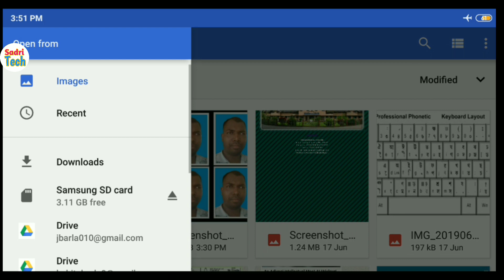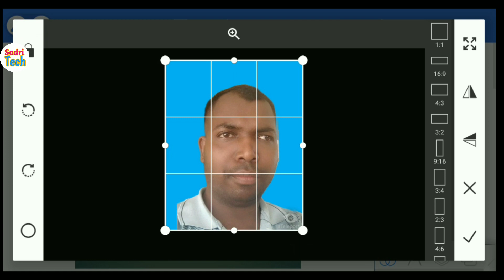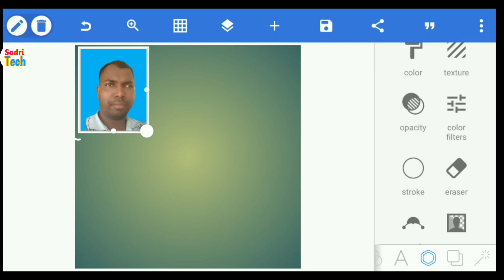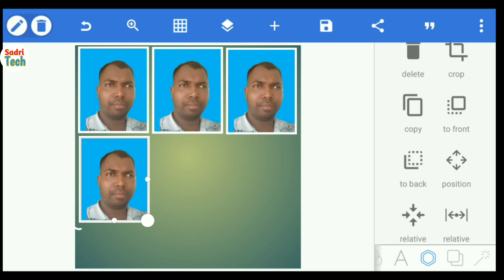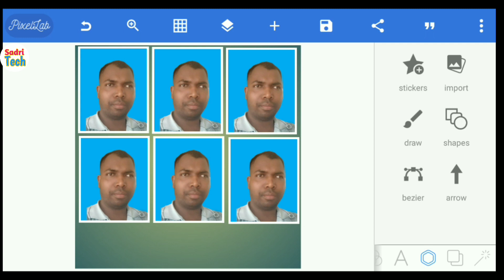Mobile Se Passport Photo Banaye ! Adivasi Bhasa me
Namaskar Dosto,
I am Joel, sabse pehle hamlog ke Sadri Tech YouTube channel me swagatam karta hu,ye video me hamne bataya hu ki Mobile Se Passport Photo Banaye ! Adivasi Bhasa me

DHANIYABAAD.